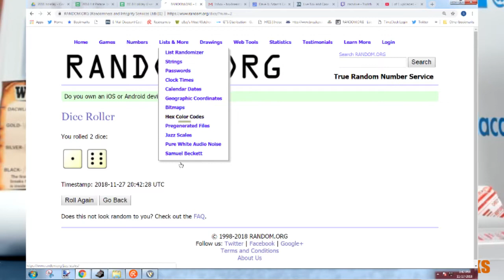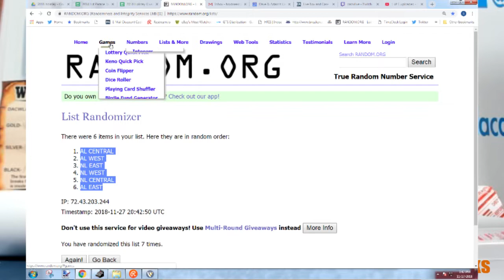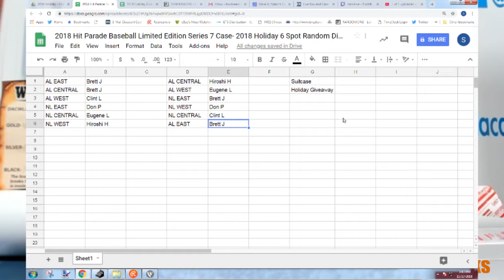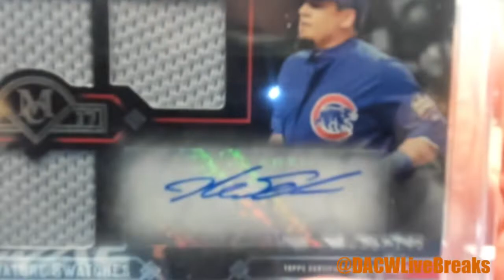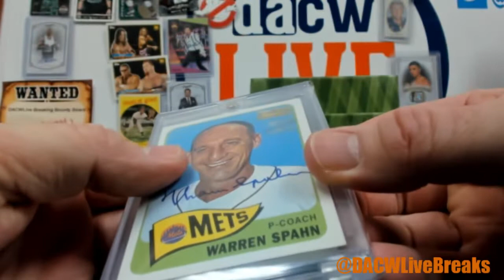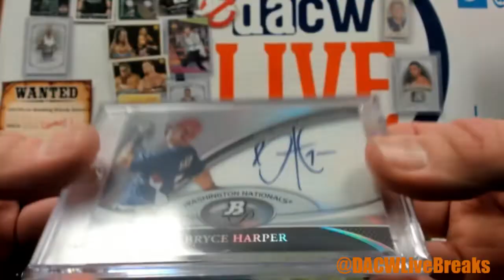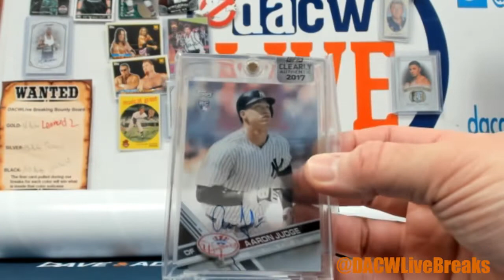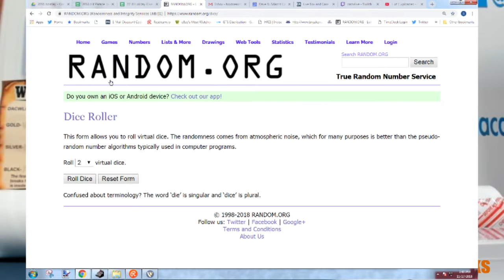2018 Hit Parade Baseball Limited Edition Series 7 Case- 2018 Holiday 6 Spot Random Division Break #1